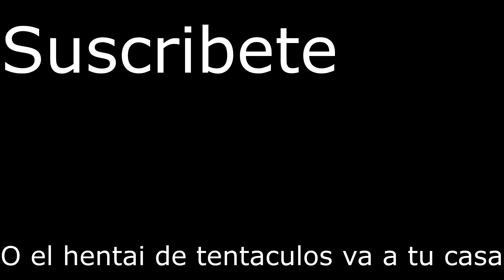STARBOUND y su NO SANDBOX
si